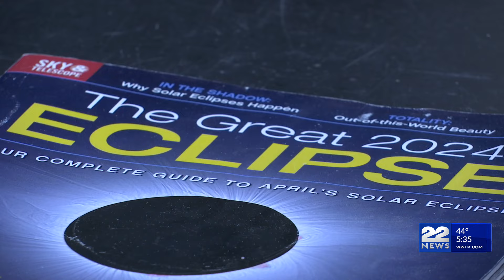Dangers of looking directly at the solar eclipse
Excitement is building for the solar eclipse on Monday that will be able to see here in western Massachusetts.